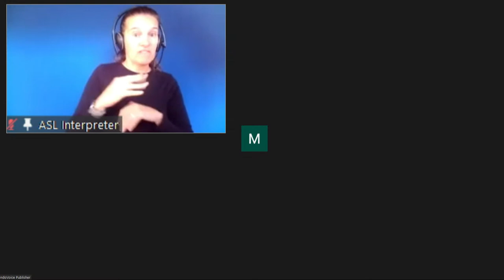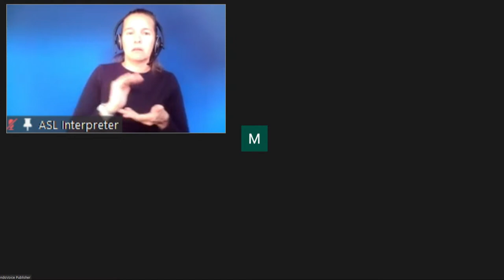COVID-19 Update - April 16, 2021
Mendocino County Public Health Officer Dr. Andy Coren provdies an update on the status of COVID-19 in Mendocino County.